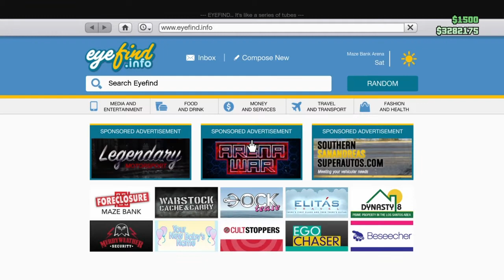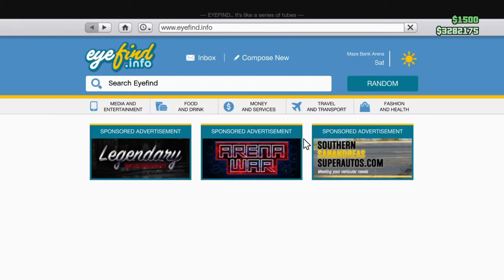GTA 5 - *New Super Easy Solo Car Duplication Glitch!!!!!!!!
This is a really easy way to make money by duplicating up to 30 cars with this solo car duplication glitch.

Steps:
1.Get into slamvan (press right on d-pad).
2.Purchase the futureshock upgrade.
3.Press (option button) on remote, Go to (online tab,purchase sharkcards).
4.Click exit workshop,go to (blue carswap circle).
5.Swap Car you duping with Free elegy, the get incar your duping (Press right on d-pad).
6.Change plate to Custom plate,then back out.
7.Put spawn location to Arena Workshop.
8.Press (options button on remote),(go to online),(creater).
9.Press (options button on remote),(go to online), (start invite only).
10. Your Done!